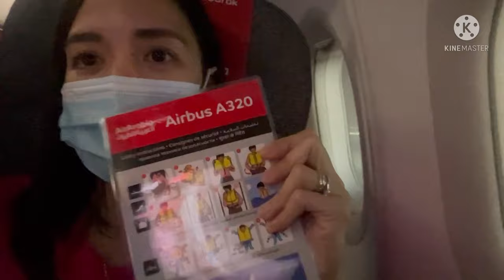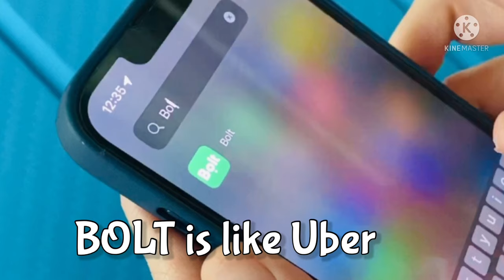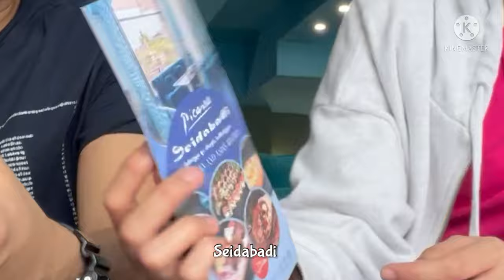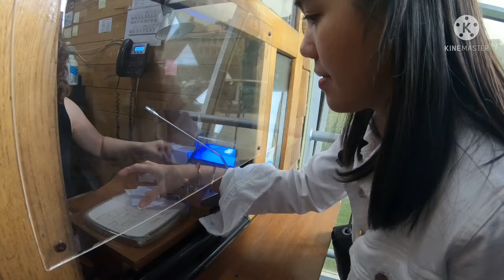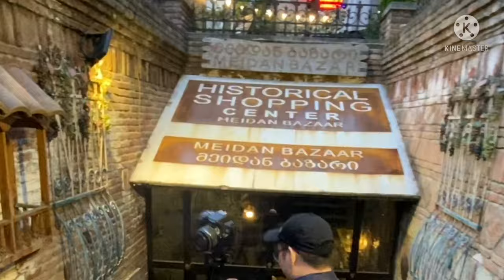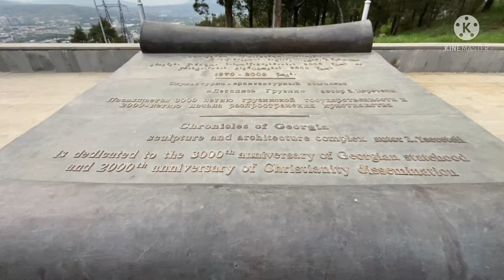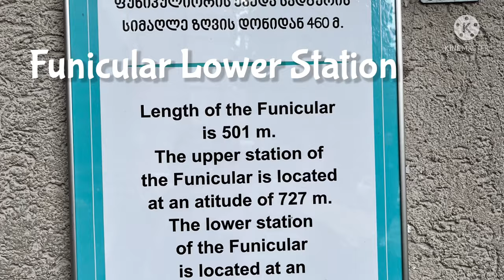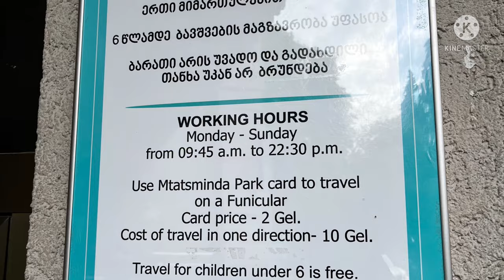🔴TBILISI, GEORGIA (Pinoy trip) [with English subtitle]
Here's our city tour in Tbilisi, Georgia. This is a compilation from different days because we have separate vlog for Kazbegi and Kakheti in between our Tbilisi city tour.

🎵 Track Info:

Title: Work it out by LiQWYD

🎵 Track Info:

Title: New Start by LiQWYD